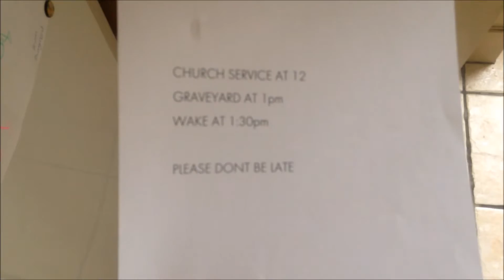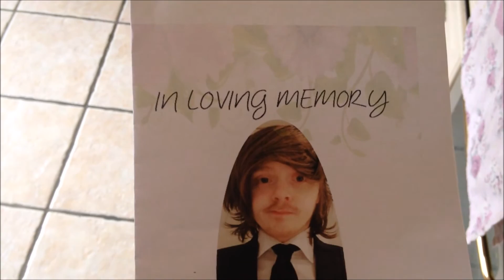adullboy- Funeral Shoes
Lo-fi video for an up and coming mega lo-fi collection from adullboy.

head here for the latest adullboy.